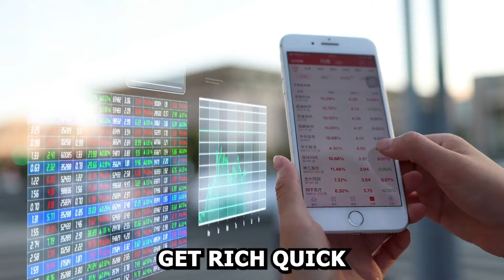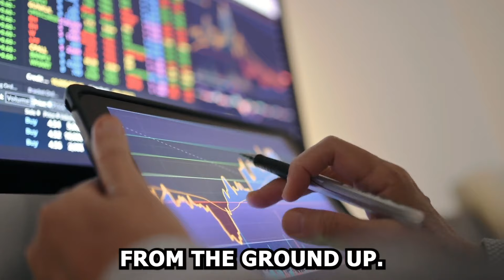PI NETWORK UPDATE: Pi Network Open Mainnet Launch Approaching! Here's What You Need to Know